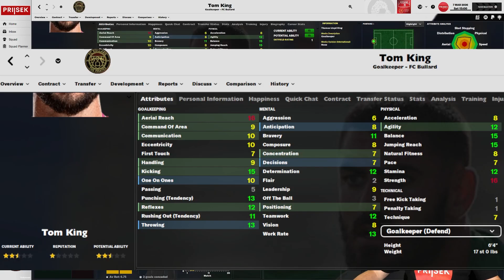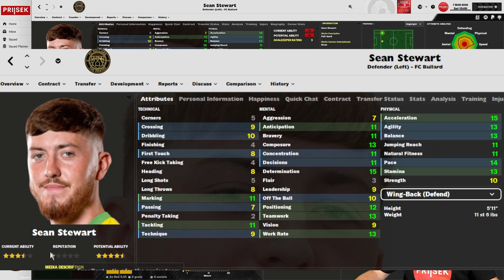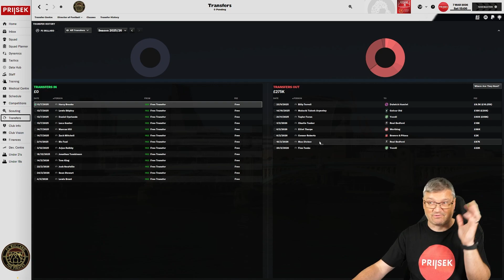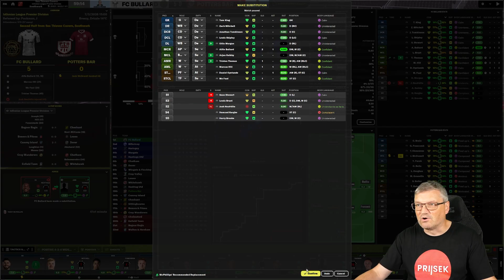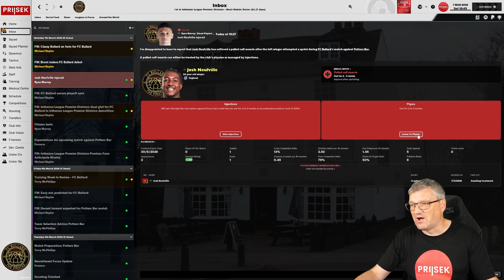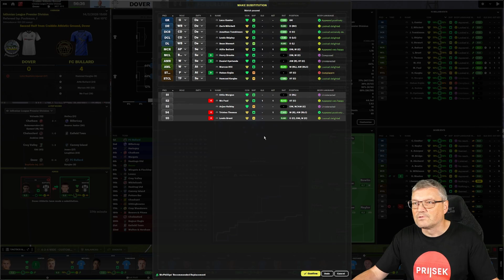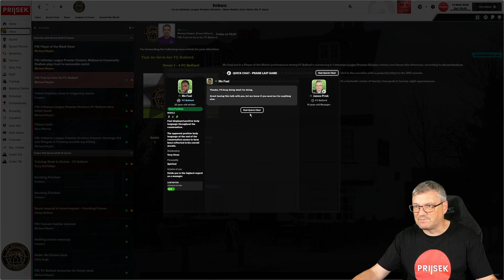ONE HAND ON IT - FC BULLARD